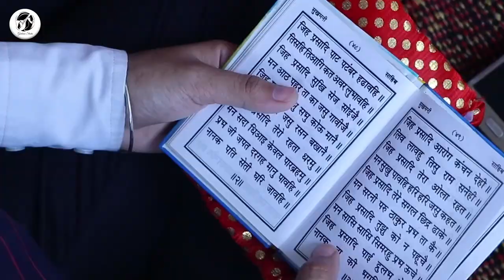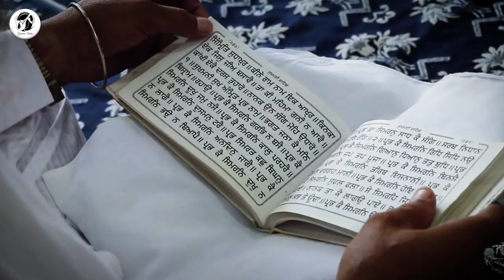Guru Nanak Diyan Khusiyan | Bhai Karnail Singh | Bombay Wale| 550 Saal Guru Nanak De Naal | 2019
SINGER/LYRICS: Bhai Karnail Singh (Bombay wale)
MUSIC: Sarvpreet Singh
VIDEO: Bipin Purushothaman
GRAPHICS: Sunny Singh (Dazzler Graphix)
PROGRAMMING: Montu Gosavi
RHYTHM: Arun Singh Masand
CHORUS : Ravinder Singh,Nikhil Singh, Veera Singh, Kamaljeet Kaur, Harjeet Kaur, Soniya Kaur.
SPL. THANKS: Bhai Surjinder Singh, Preeti Nath

Amazon Music

♪ Full Ringtone Codes Available on ♪